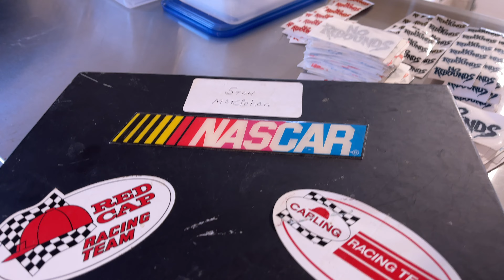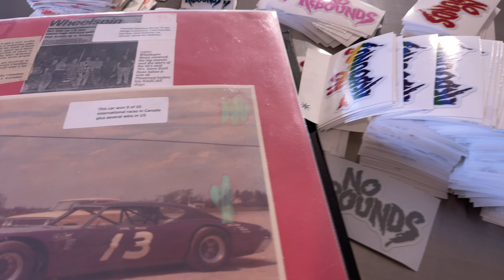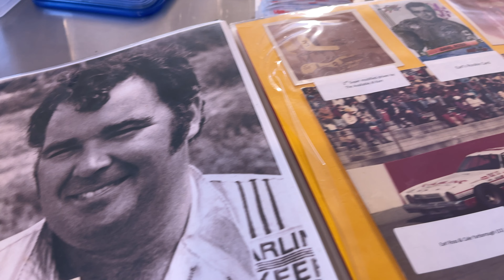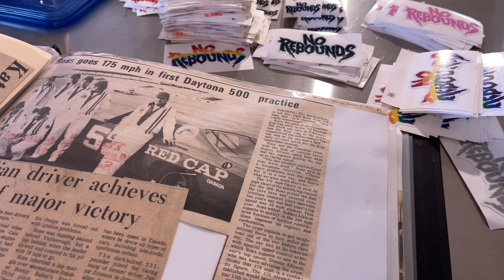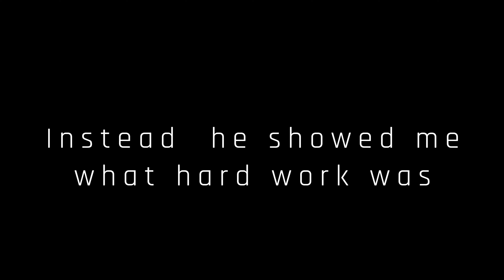S3:E15 NHL GOALIE | Advice for Hockey Dads | Visual Edge Review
I sit down with my favorite hockey dad who, by the way, also made it to the big leagues in another sport. We talk about Cujo, the Dominator and what is like to get that call from the hospital. I also give you my review of the @vizualedge training program.

AND a huge BONUS for all Goaltenders! My great friend Kris Rogers poured hours into EVERY video I have done for YouTube and created a living/ breathing document that is the Future Pro Index. You can search by topic and get direct links to the video that covers your problem or issue? Having trouble with your positioning? Grab the organized links from our Index and you’ll be set. Struggling with the mental game? Grab the organized links from our Index and you’ll be set. And the awesome news is Kris will be updating and editing the Master Index for you as new videos drop every week.

Winter PD DAY Clinics

Our PD Day clinics feature 3 hours of ice time, video and classroom sessions all for our roll back pricing of $99.

Sold out

Sold out

Winter / Spring  Christmas and March Break Camps

Our Christmas and March Break camps are 2 day versions of our popular summer camp and feature 6 hours of ice time, classroom and video sessions. These are value priced at $199.

XMASL - Christmas Camp London - Dec. 27 and 28th

WMASG - Christmas Camp Goderich - Dec. 30 and 31

MARL - March Break Camp London - Mar. 14 and 15

MARG - March Break Camp Goderich - Mar. 17 and 18

2022 SUMMER CAMPS

LD1 - July 18 - 22 - London Ontario

LD2 - July 25 - 29 - London Ontario

STR1 - August 15 - 19 - Strathroy, Ontario

STR2 - August 22 - 26 - Strathroy, Ontario

GD1 - August 29 - Sept. 2 - Goderich, Ontario